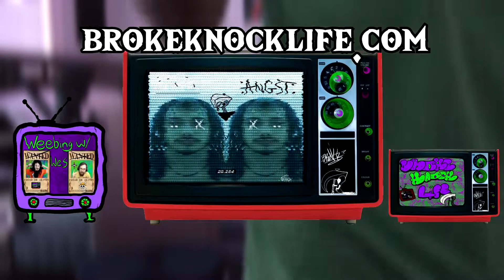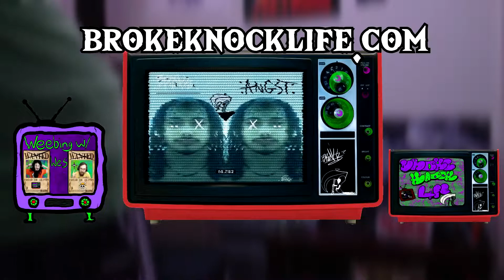Call of Duty Beatdown & Plane Crash Dreams: Broke Knock Life 73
Broke n Cap'n discuss some very important topics such as:
-A classic Gramps Basement segment involving cringe tik toks and much more.
-COD and BF discussions and how they are shitting the bed and/or fixing problems.
-SKATE 4??
-Plane crash dream for our Dream Journal segment
-Talks of our Ladsmas Episode coming soon!

Art:
@seha.sari (instagram)